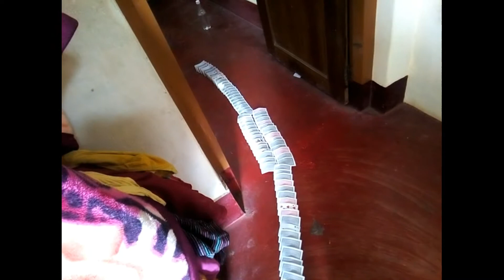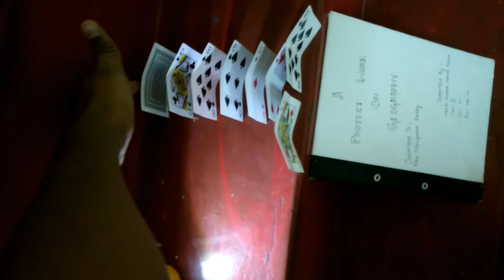All my card domino videos||mahesh panda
Hii guys whats upp back with a new video in this video i have shown all card domino video hope u like it luv u guys plz like comment share and dont forget to subscribe